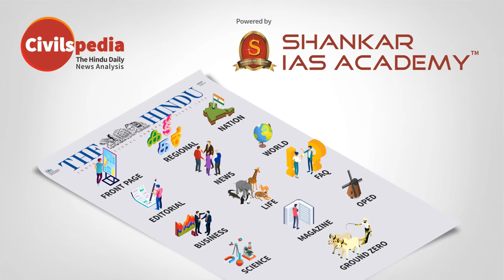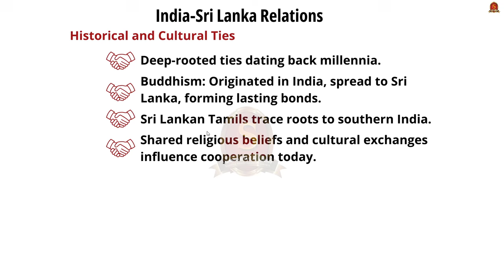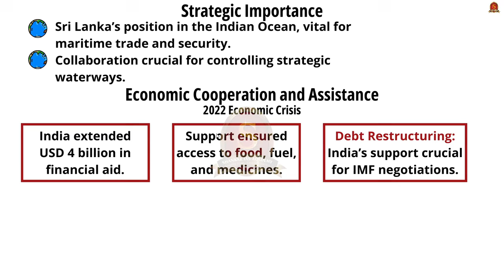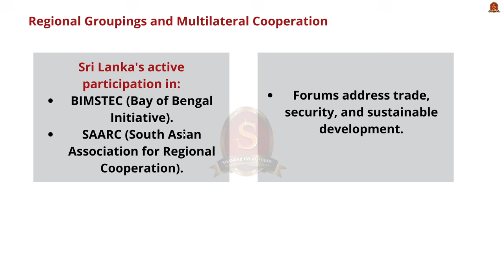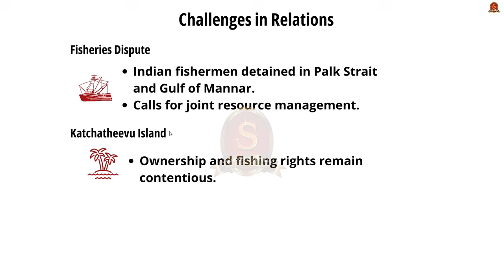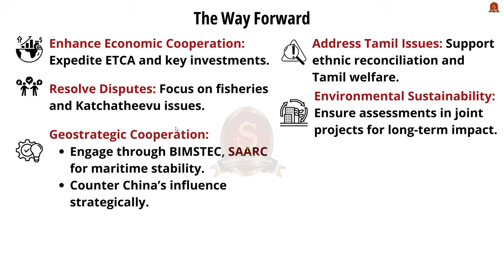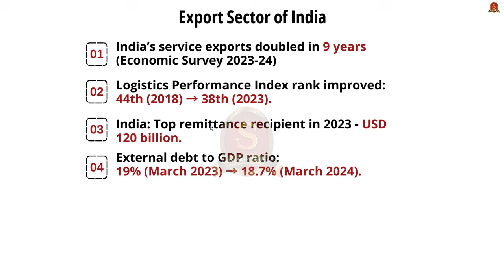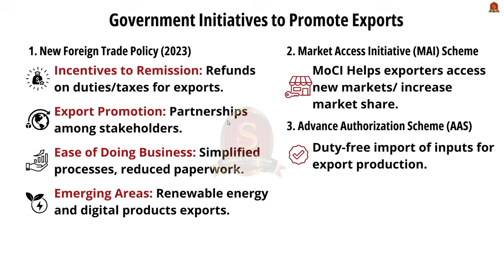Editorial Analysis| November 21 2024| Shankar IAS Academy| UPSC current Affairs | Mains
News articles and editorials discussed:

1. India-Sri Lanka Relations
Historical and Cultural Ties
Political and Strategic Relations
Economic Cooperation and Assistance
Security and Defence Cooperation
Regional Groupings and Multilateral Cooperation
Challenges in Relations

2. Export Sector of India
Major Challenges in India’s Export Sector
Government Initiatives to Promote Exports